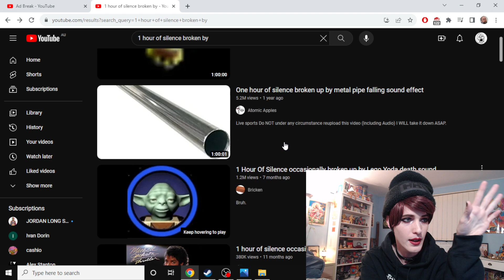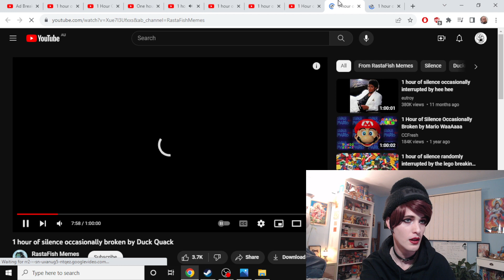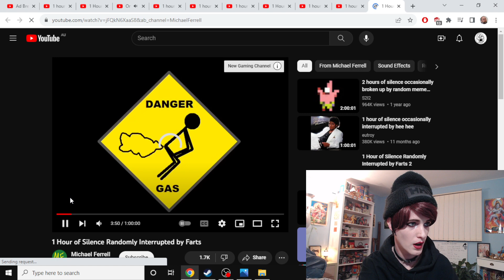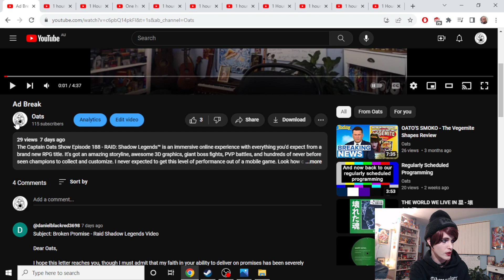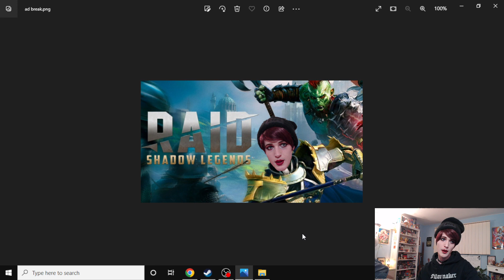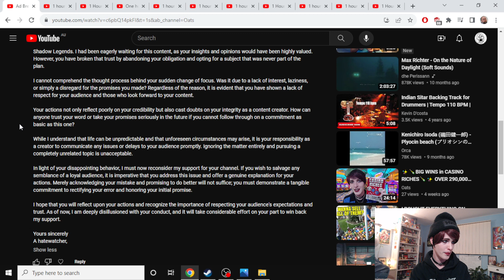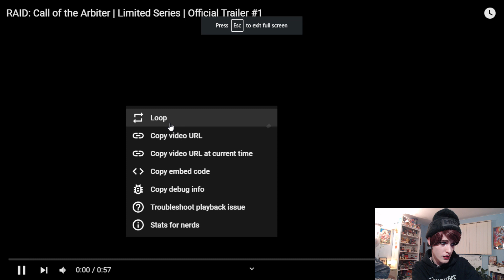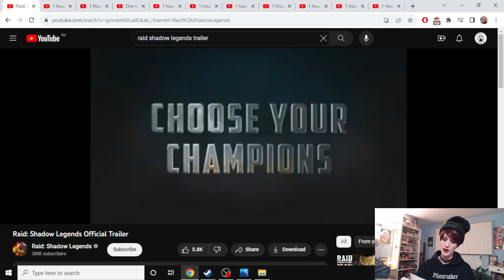Addressing the "Allegations"...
The Captain Oats Show Episode 191 - Install Raid for Free Mobile and PC and get a special starter pack with an Epic champion Tallia
※ Log into the game for 7 days between now and July 24th and get a free legendary champion Artak